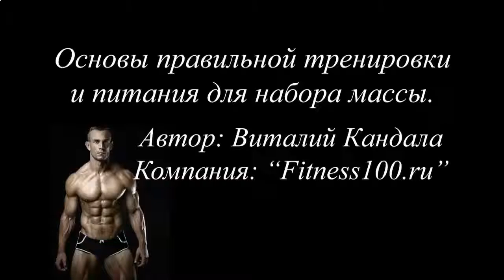ВРЕДЕН ЛИ ПРОТЕИНОВЫЙ КОКТЕЙЛЬ ДЛЯ ОРГАНИЗМА